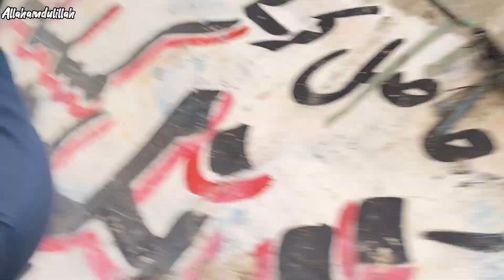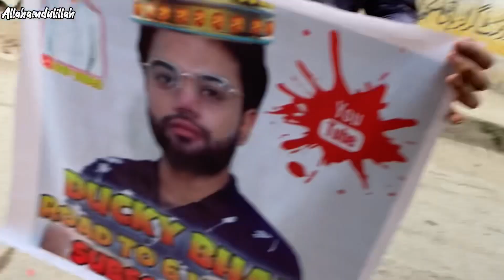Tyari Shuru Kardi 6 Million Subscribers Puray Karwanay Ki 🥹 Sunday Ka Plan Ban Gaya 😎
Note : kal Sunday 2 pm Inshallah Hum Sab Dost Bhai Minar e Pakistan Video Complete Karne Jaye Gay ❤️🙌🏻